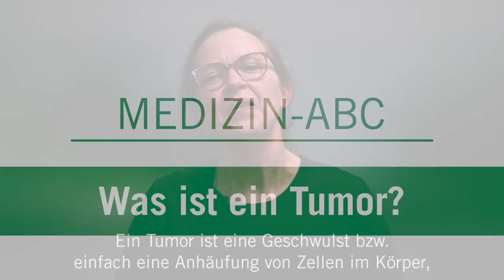Was ist ein Tumor? - Medizin ABC | Asklepios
Ein Tumor kann gut- oder bösartig sein. Dabei handelt es sich um eine Neubildung von Körpergewebe, die durch eine Fehlregulation des Zellwachstums entsteht. Bösartige Tumoren sind in den Industrieländern nach den Herz-Kreislauf-Erkrankungen die zweithäufigste Todesursache. Dr. Svenja Neumann erklärt, was ein Tumor ist.

Dr. Svenja Neumann, Oberärztin für Innere Medizin I, Gastroenterologie und Onkologie sowie
Ärztliche Leitung am MVZ Nord, Hämatologie und Onkologie an der Asklepios Klinik Nord – Heidberg